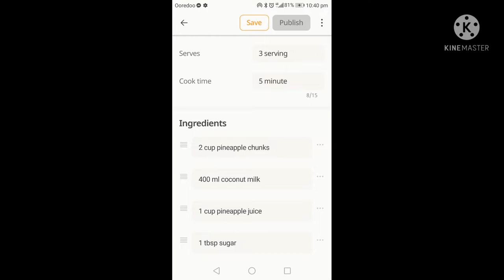virgin pina colada || non alcohol pina colada || Ramadan special summer drink 🍸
pinacolada#summerdrink#summer drinks#pinacoladarecipe#piñacolada#how tomakepinacolada#pineappledrink#pina coladamix#howtomakeapinacolada#pina coladadrink#pinacoladasummer drink#easysummerdrink#easypinacolada recipe#pinacoladas#pinacolada cocktail#coconutdrink#summerdrink recipe#virginpinacolada#bestpinacolada recipe#easypinacolada#makingpina colada#piñacoladarecipe#easypiña colada#colada#summer